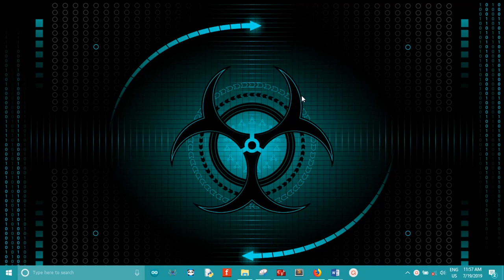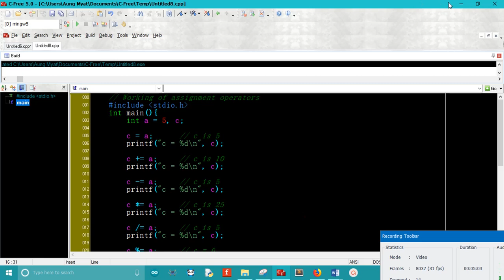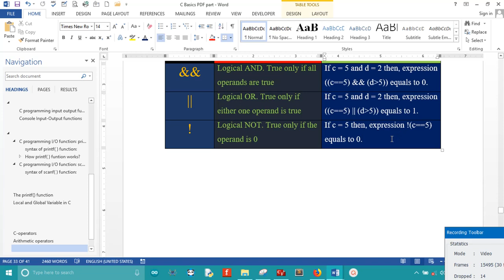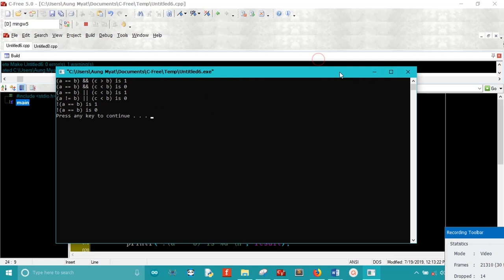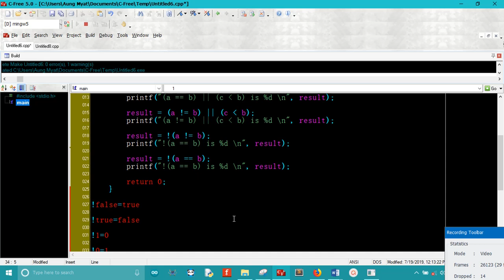Logical Operators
ျမန္မာလို